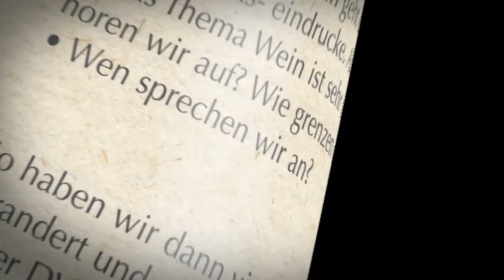Wein zu Rindfleisch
Mehr Informationen und Videos rund um das Thema Wein finden Sie

Sommelier Roland Kiesenhofer und ein Koch haben sich zusammen getan und sich leckere Gerichte mit dazu passenden Weinen überlegt.